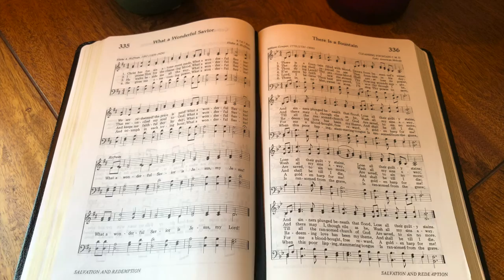There is a Fountain (backing track)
4/4, key of B flat, 95 bpm.
This hymn has 6 verses, with a 4-bar intro.

0:00 Intro & Verse 1
0:52 Verse 2 (with guitar solo)
1:35 Verse 3
2:18 Verse 4 (with sax solo)
3:01 Verse 5
3:44 Verse 6 (with guitar & sax solos)